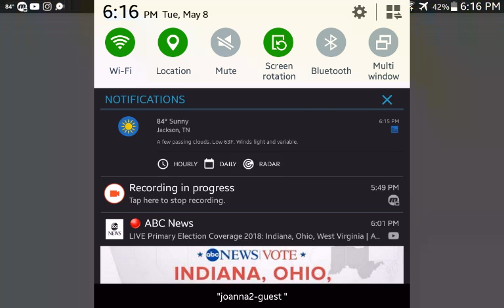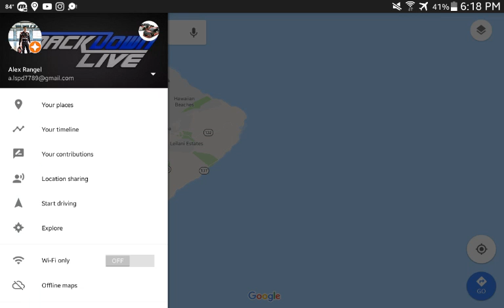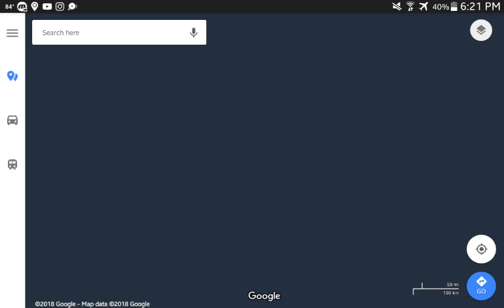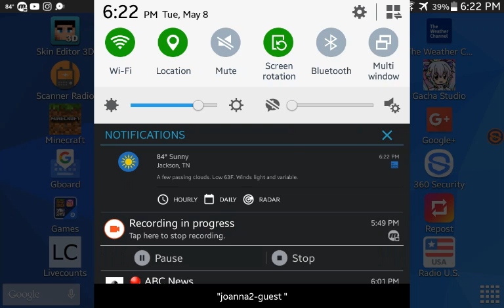Minecraft let play